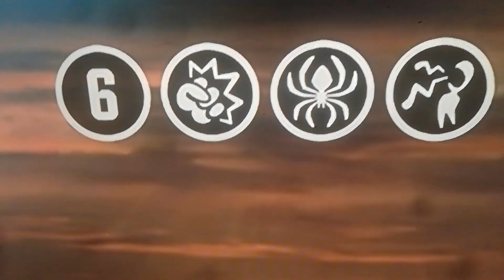Fox Serachlight Pictures/Regency(2006)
Cutia cu secrete